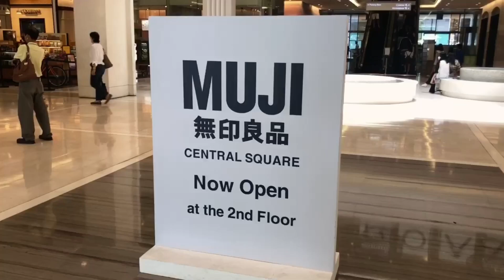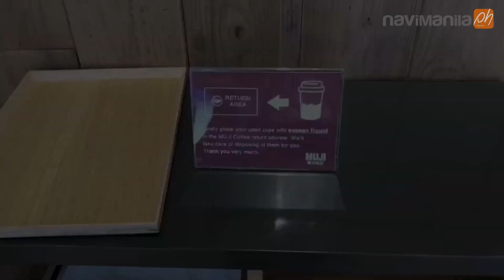【 ショートムービー】カフェ巡りMUJIカフェ・BGC支店 | フィリピン初の無印良品カフェがオープン！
無印良品（MUJI）BGC支店が拡張し、やっとリノベーションが完了いたしました。フィリピン初のMUJIカフェができあがり、日本の塩パン、カレーパン、あんぱんなどが楽しめます♪

📍2/F, Bonifacio High Street Central

ナビマニチャンネルはフィリピンのトレンドをお届けするフィリピン生活情報誌『ナビマニラ』とフィリピン現地から最新のニュースをお届けする『日刊まにら新聞』の公式チャンネルです！

フィリピンの最新ニュースが日本語で読める『日刊まにら新聞』はこちら▼

フィリピンのグルメ |  おすすめスポット | フィリピン生活情報など
『ナビマニラ』の過去記事を無料でご覧になりたい方はこちら▼